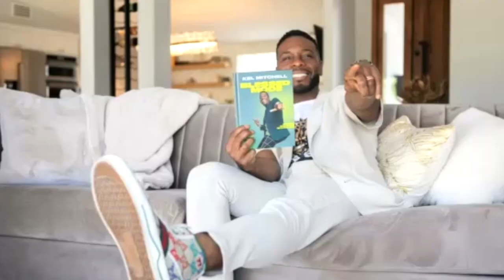Kel Mitchell talks World Vision, Good Burger, and more!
Pastor, Actor, and Writer Kel Mitchell joins us to talk about World Vision and giving a different type of gift this Holiday season. He also talks about Good Burger, upcoming projects, and more!